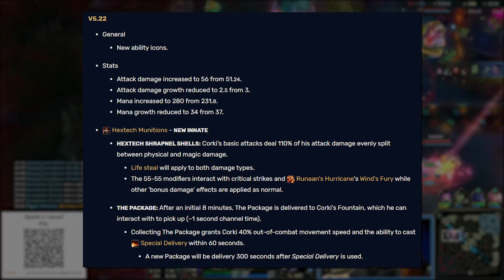Corkão ADC raiz passando na sua Timeline